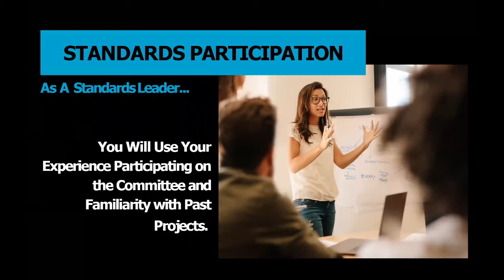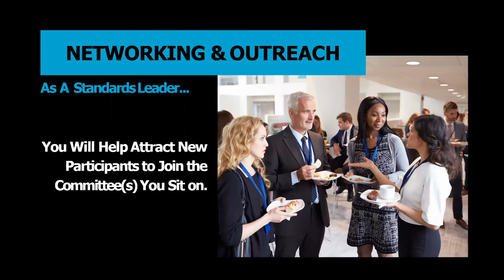Standards Development - Exploring the Role of the Consensus Body Officer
A Standards Developing Organization (SDO) is an entity that creates and/or publishes standards.

In this tutorial we will review the common activities and duties of a consensus body Chair or Officer.

Visit the WomeninStandards.org to review past recordings, register for upcoming events and more.